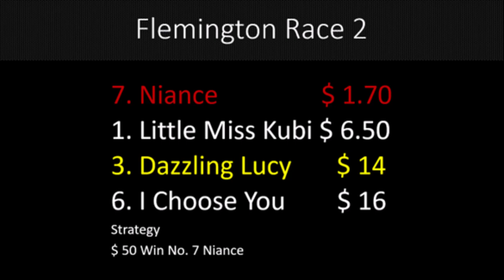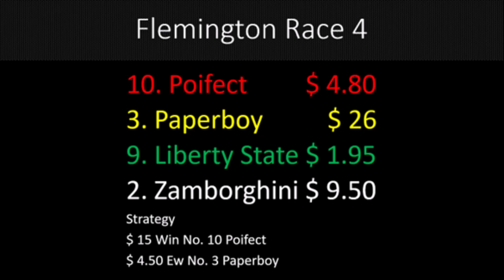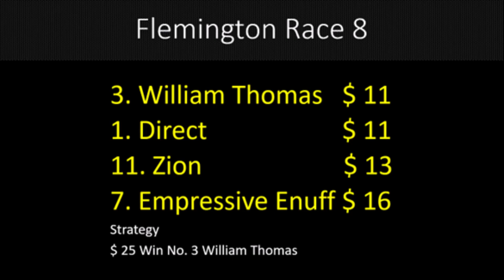Flemington Racing Preview Listed Vrc St Leger Day Anzac Day Races (25/04/24) | Sky High Horse Racing